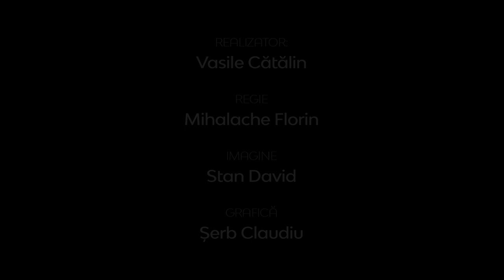Realitatea la zi - Libertatea de credinţă între constrângere şi promovare - Cătălin Raiu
Realitatea la zi - Libertatea de credinţă între constrângere şi promovare  - Cătălin Raiu, expert pentru libertate religioasă la OSCE